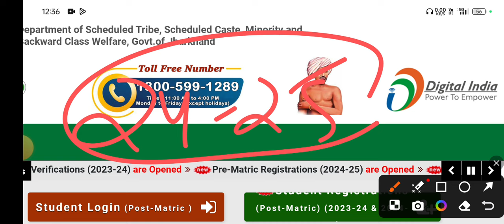Jharkhand ekalyan Scholarship 2024 कब तक आएगा || Approved By DNO, DLC,AA🔥 ekalyan Scholarship 2024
ekalyan Scholarship 2024 इन सभी जिला में पैसा मिलना शुरू हो गया है 🔥 ekalyan Scholarship 2024

scholarship online apply 2024-25
e kalyan
kalyan scholarship
e kalyan
e kalyan scholarship apply 2024